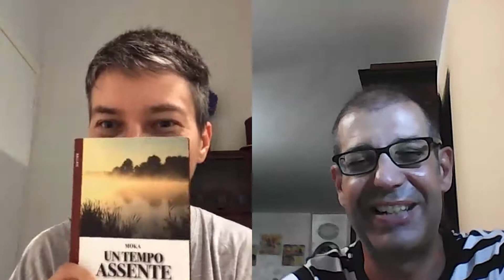4 chiacchiere con Moka End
La silloge di poesie Un tempo assente